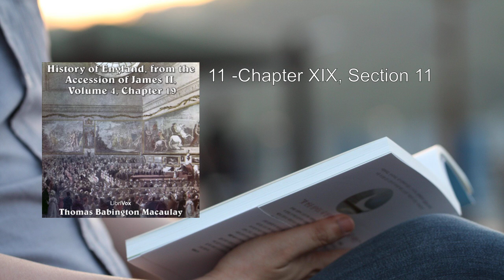History of England, from the Accession of James II - (Volume 4, Chapter 19) ✨ By Thomas Babington M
History of England, from the Accession of James II - (Volume 4, Chapter 19). By Thomas Babington Macaulay FULL Audiobook
Let's delve into a detailed summary of Volume 4, Chapter 19 from "The History of England from the Accession of James II" by Thomas Babington Macaulay.

In this chapter, Macaulay paints a vivid picture of the late 17th century, a period marked by religious and political upheaval. Here are the key events covered:

1. William's Voyage to Holland:
   - William of Orange, the Dutch stadtholder, embarks on a crucial journey to Holland. His goal is to secure support for his campaign against James II, who has been increasingly unpopular due to his Catholic sympathies.

2. William's Entrance into the Hague:
   - William's arrival in the Hague is met with anticipation. The Congress at the Hague convenes, and he takes charge of foreign affairs himself.

3. Toleration for the Waldenses:
   - William successfully secures a toleration for the Waldenses, a Protestant group persecuted in France and Italy. This achievement highlights the complexities inherent in coalitions.

4. Siege and Fall of Mons:
   - William leads a military campaign against Mons, a strategic city. The siege is intense, but eventually, the city falls to William's forces.

5. Trials of Preston and Ashton:
   - Back in England, trials take place for those involved in the Jacobite conspiracy. Ashton is executed, while Preston's indecisiveness and confessions reveal the inner workings of the plot.

6. Leniency and Pardons:
   - Surprisingly, some conspirators receive lenient treatment. George Fox, a Quaker leader, passes away, leaving behind a unique legacy.

7. Archbishop of Canterbury and Church Differences:
   - The vacant archbishopric of Canterbury is filled by Tillotson. Sancroft, a prominent churchman, harbors animosity toward the established Church and ensures the episcopal succession among the Nonjurors (those who refuse to swear allegiance to William).

8. Treachery and Political Intrigues:
   - William faces treachery within his own ranks. Russell, Godolphin, and Marlborough play pivotal roles in the political landscape.

9. Campaigns and Wars:
   - The chapter shifts to military campaigns. The 1691 Flanders campaign unfolds, and the war in Ireland intensifies. The Irish, divided between James and William, face internal strife.

10. Battle of Aghrim and Fall of Galway:
    - The English forces engage the Irish at the Battle of Aghrim. Galway falls, and the Irish retreat.

11. Capitulation of Limerick:
    - The Irish seek to negotiate terms. The capitulation of Limerick occurs, allowing Irish troops to choose between their homeland and France. Many opt for the latter.

12. State of Ireland After the War:
    - The war leaves Ireland in a fragile state. The aftermath reveals the scars of conflict and the challenges of rebuilding.

Macaulay's narrative skillfully weaves together political intrigue, military strategy, and human drama. His work provides a captivating window into a pivotal era in British history.

For those interested in exploring further, the complete five-volume series offers an absorbing panorama of this transformative period.
More: History, England, Accession
James II, Volume 4, Chapter 19
Thomas Babington Macaulay, Audiobook

00:00:00 01 -Chapter XIX, Section 01
00:20:34 02 -Chapter XIX, Section 02
00:39:09 03 -Chapter XIX, Section 03
00:55:39 04 -Chapter XIX, Section 04
01:13:40 05 -Chapter XIX, Section 05
01:37:31 06 -Chapter XIX, Section 06
02:31:14 07 -Chapter XIX, Section 07
02:52:26 08 -Chapter XIX, Section 08
03:14:11 09 -Chapter XIX, Section 09
03:37:21 10 -Chapter XIX, Section 10
03:56:13 11 -Chapter XIX, Section 11